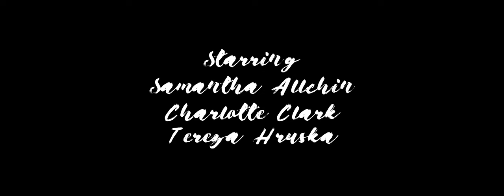DEAR MOTHER - Invincible (Official Music Video)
"Invincible" by @DEARMOTHER from the album 'Bulletproof,' available now
The Road to Bulletproof is a unique exclusive behind the scenes experience.

Director & Producer: David Pear

David Pear - Vocals
Merel Bechtold - Guitar
Joey Marin de Boer - Drums

Written and performed by DEAR MOTHER
Lyrics by David Pear
Produced by DEAR MOTHER
Additional Production Jimmy Alexander
Mixed by Mantis Audio
Master by Niels Nielsen
Drums Engineered by Bas Trumpie and Imre Beerends @ Mantis Audio
Guitar and Bass recordings by Merel Bechtold
Vocals recorded by David Pear

Invincible music video features:
Sam Allchin (scarlet princess) - @samallchin
Charlotte Clark (merchant of death, makeup and wardrobe) - @ephemeral_abyss
Tereza Hruska (young princess) - @terezajoanne
Tabasco the Dog (cute little thing)

LYRICS:

I sense betrayal in the council of one
When the court is fast asleep

I used to know which side to defy
Which convicted soul to keep

Why don’t you take the blame
Why don't you feel the shame
I know it’s all the same
But they're calling you
Yes they're calling you by your name

No is all you hear from me

Why do we fight since we’re set to decline
Since we’ve left the corpse to feast
Why have we lost sense of selves in our minds
Whilst we contemplate defeat

You can be one of us
Since no one has crossed the line

No one has to be the vulture, has to stop decay, despite it’s all the same
And they don’t even care about all the mistakes and the broken saints
Denial's in the game, cause I told you so, I’m too far gone, too far gone

DEAR MOTHER is an alternative metal 3-piece based in the Netherlands. Their first studio album ‘Bulletproof’ was released independently in July 2021 featuring their top performing songs ‘Symbiose’, ‘Satellite’ and ‘12 Years In Exile’. ‘We started this band with one rule: to make and play music we love without setting boundaries to our creativity or freedom.’ All three founding members inclined towards modern heavy music in the likes of Linkin Park, Bring Me The Horizon and Slipknot.’